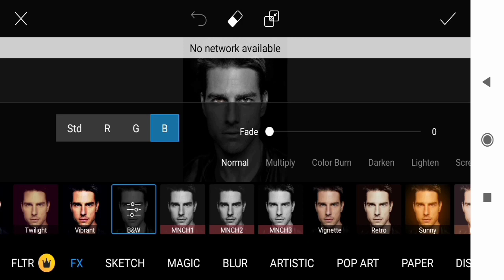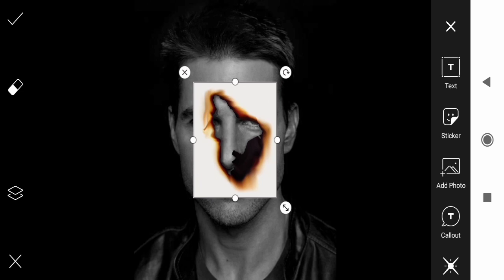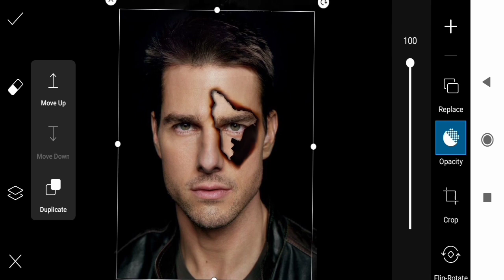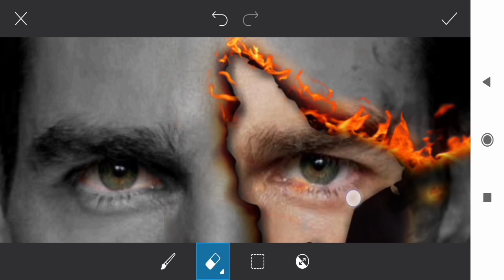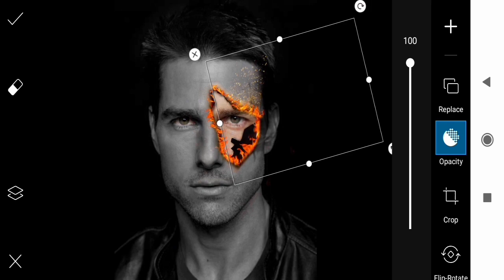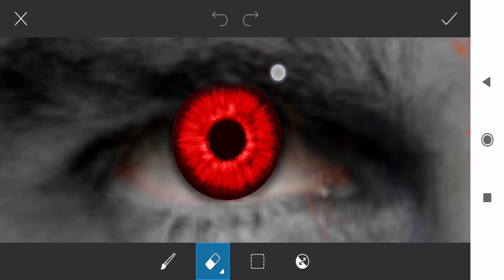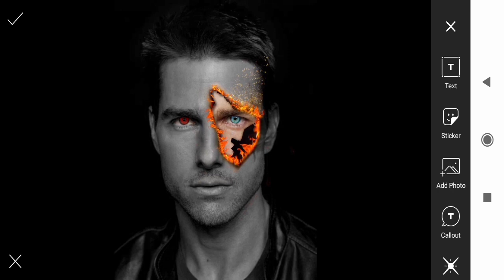Fire face Editing | Picsart Mobile editing ideas New Trick 2020 (A.R EDITZ)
This video shows , how to edit your photo in Android mobile device using picsart application at eyes method.